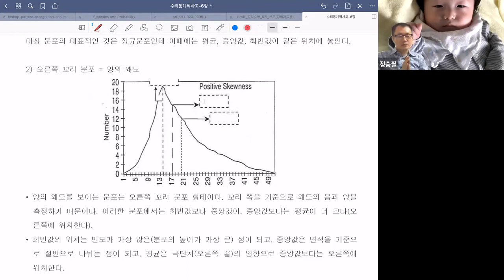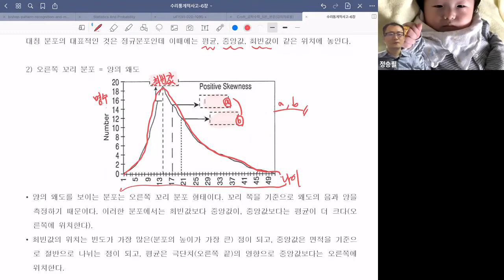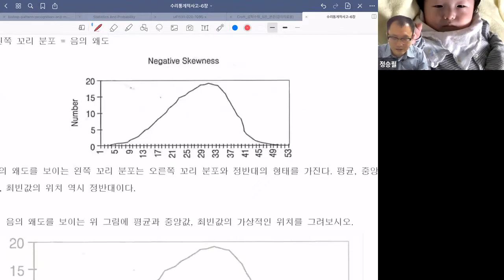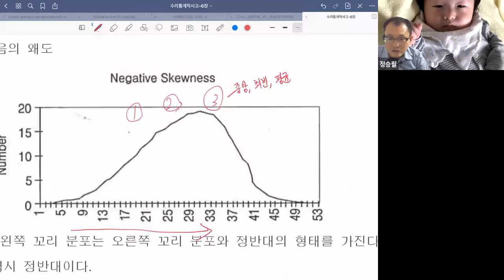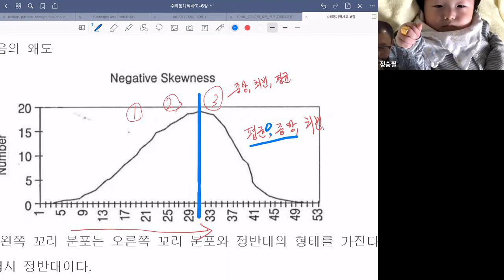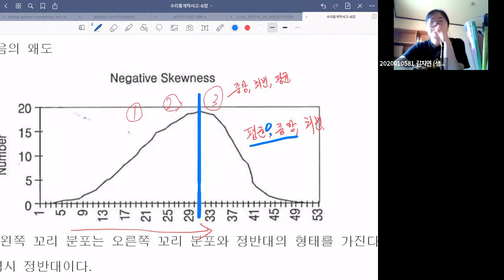수리통계적사고 통계학관련1(중앙값,최빈값,평균값)